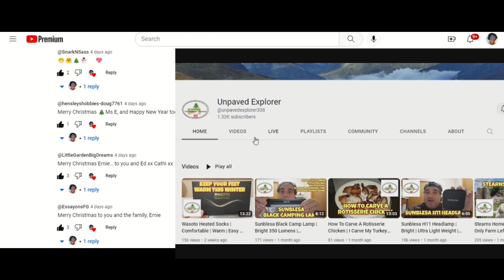Who won the $75 Visa Gift Card giveaway?